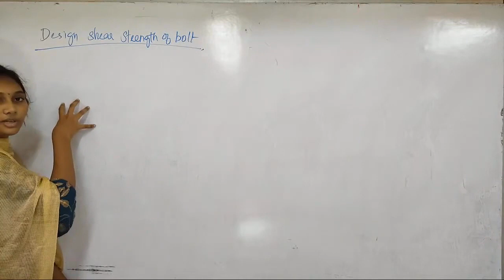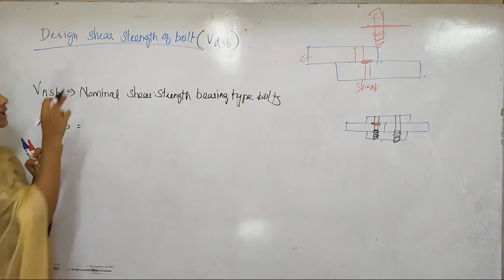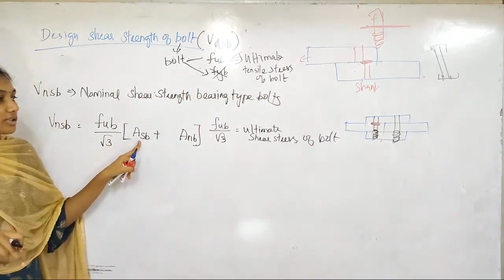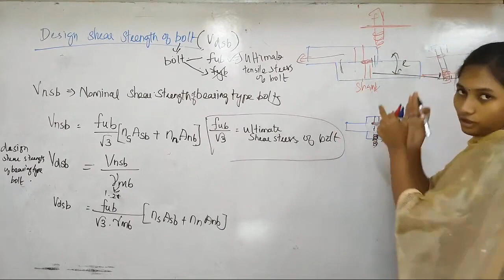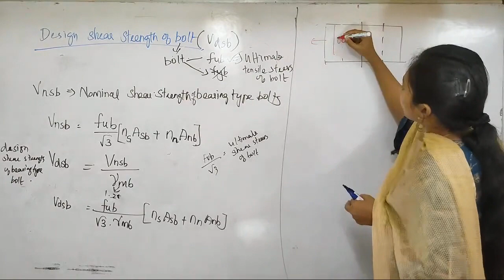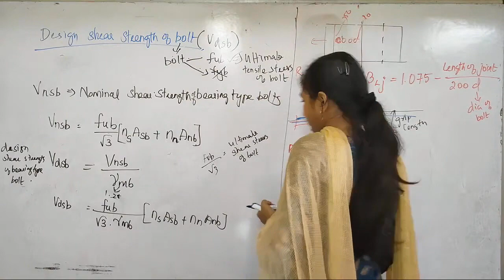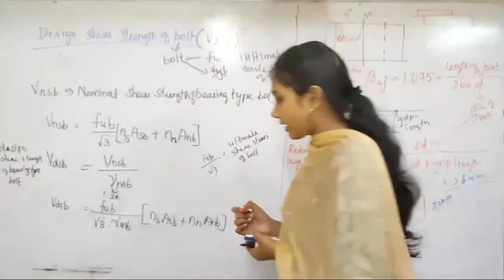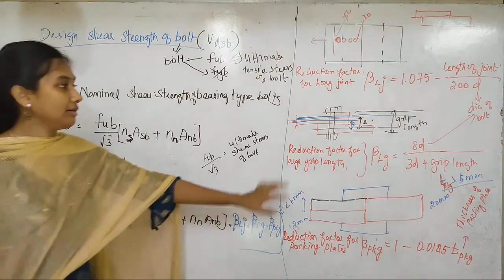Steel Structures in Tamil | Design Shear Strength of Bolt | TNPSC JDO | TNPSC AE | TNEB | TRB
For Technical material Details,
CIVIL Engineering Only